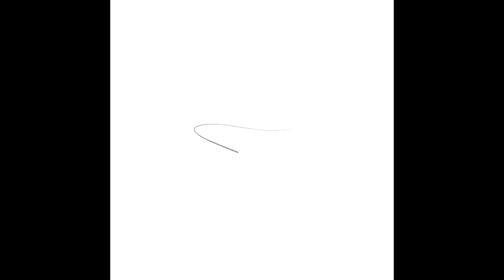Cape Vidal Saltwater Fly Fishing South Africa | Fish The Fly